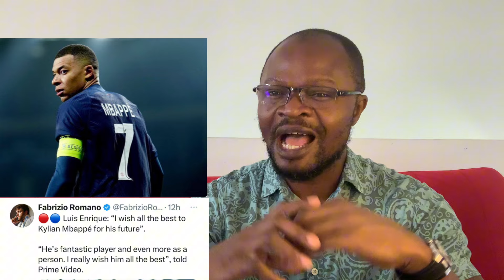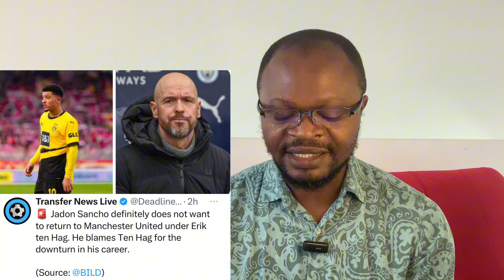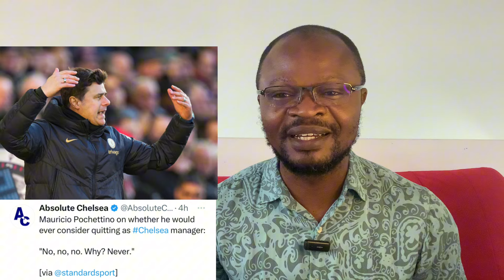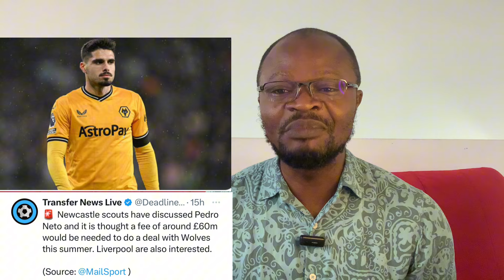Chelsea Exclusives:Pochettino On Whether He’ll Consider Quitting Chelsea As Manager” No, No.Why”?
Poch not ready to quit Chelsea unless he’s Sacked by Owners. Datro Fofana scored !